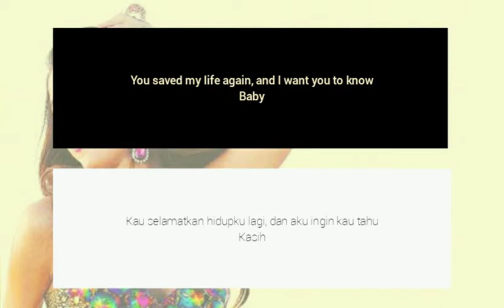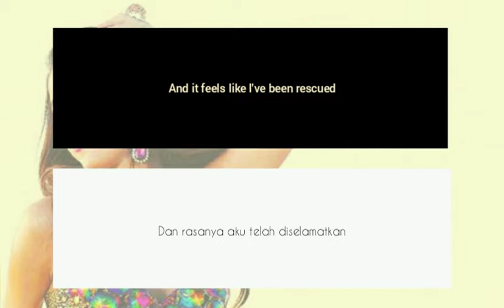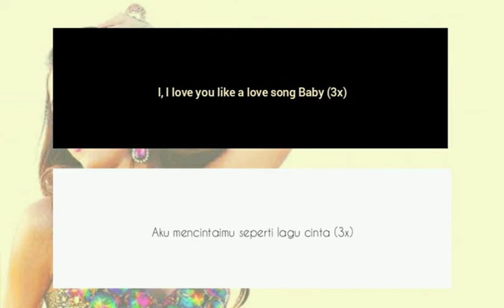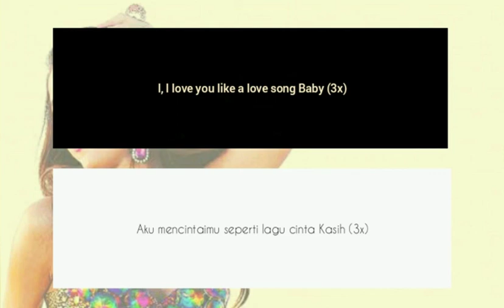Selena Gomez - Love You Like A Love Song (Terjemahan Indonesia)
Lirik lagu Barat dan terjemahannya ke dalam bahasa Indonesia.